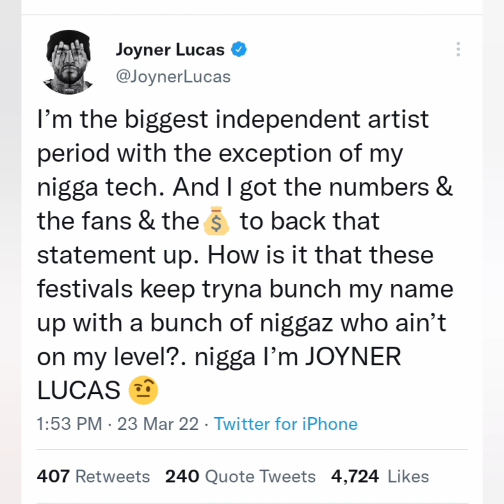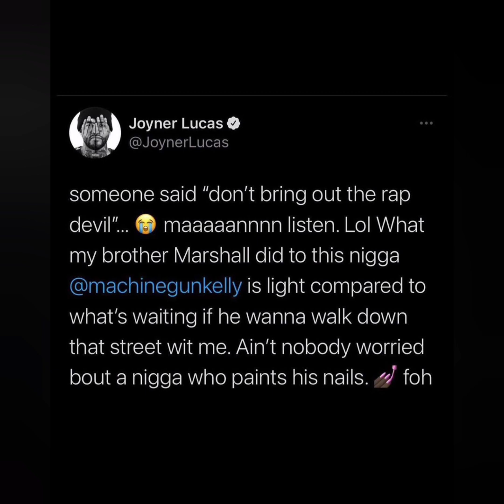Joyner Lucas Disses MGK Because He's Headlining Lollapalooza & Joyner Is Underpaid!